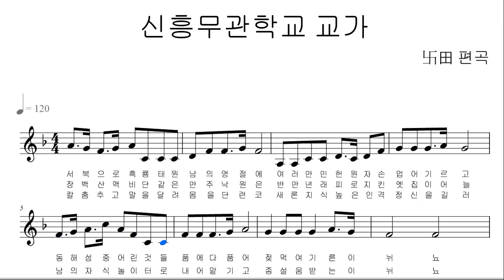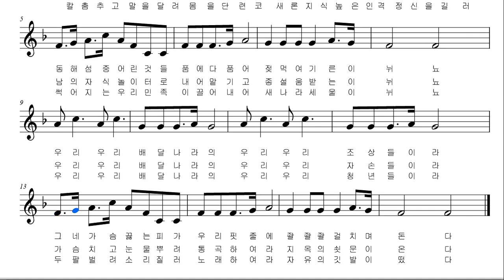신흥무관학교 교가 - 독립군가 - 대한민국 임시정부 광복군가 - 3절까지 가사따라 부르기